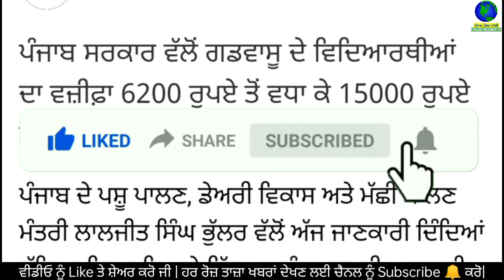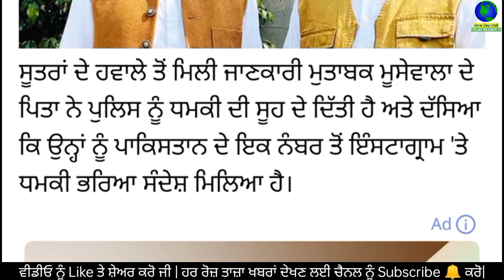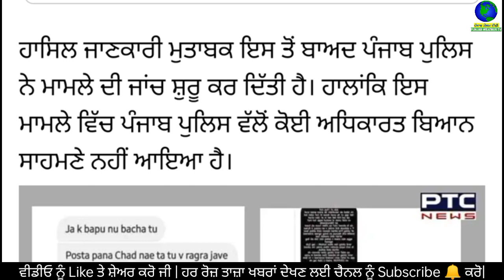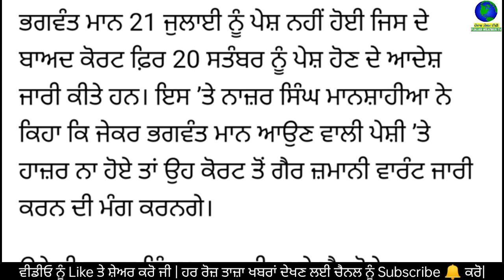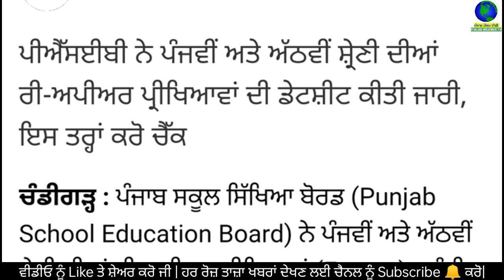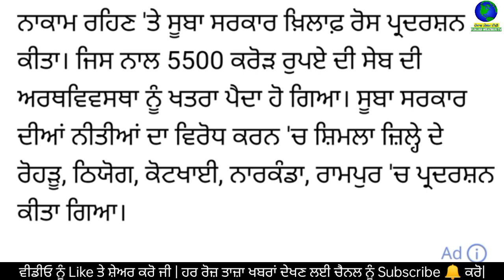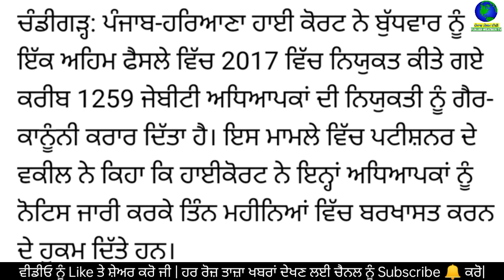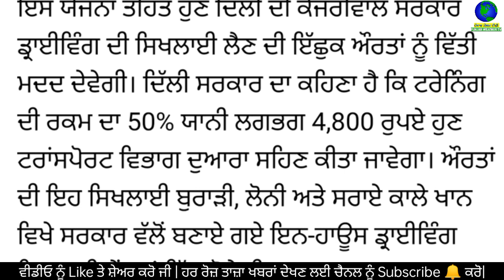Today Morning Breaking News, ਅੱਜ 22 ਜੁਲਾਈ ਦੀਆਂ ਤਾਜ਼ਾ ਖਬਰਾਂ, latest news, Bhagwant Mann,Punjabi news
Today Morning News, ਅੱਜ 22 ਜੁਲਾਈ 2022 ਦੀਆਂ ਤਾਜ਼ਾ ਖਬਰਾਂ, latest news, New CM Bhagwant Mann, Punjabi news